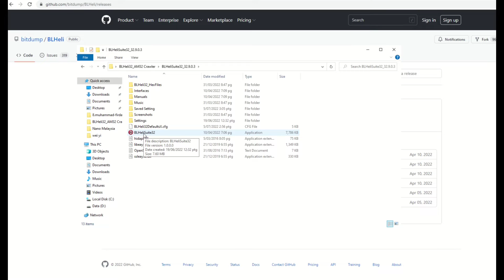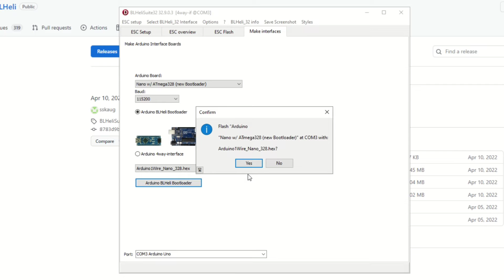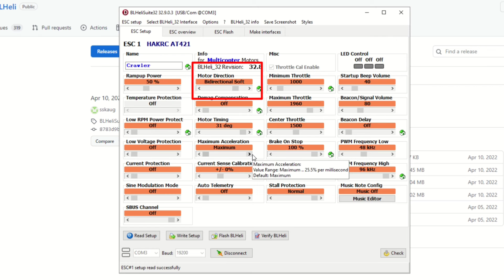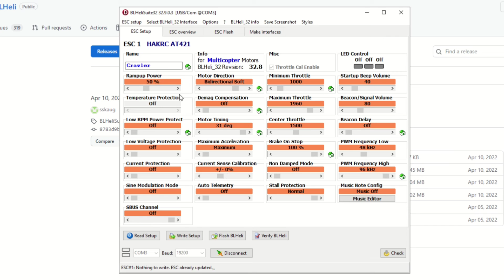Silent ESC | Budget Brushless ESC for RC Crawler | BLHeli32 | ESC Programming & Setting